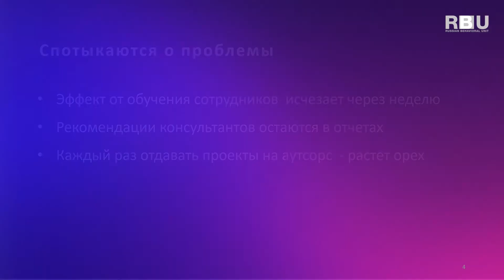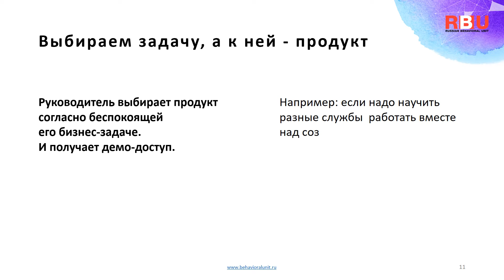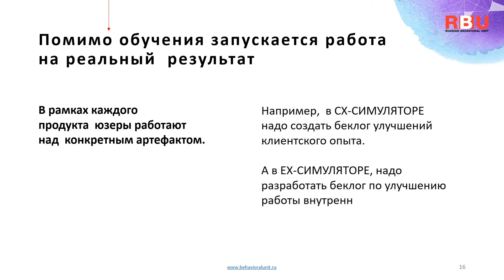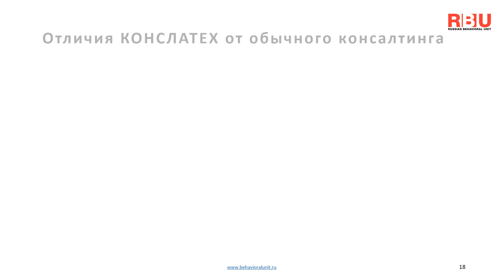Что такое ConsulTECH?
ConsulTECH- это инструмент передачи  мидл - менеджменту новых навыков, необходимых для реализации цифровой трансформации